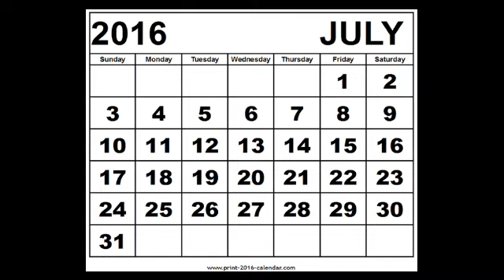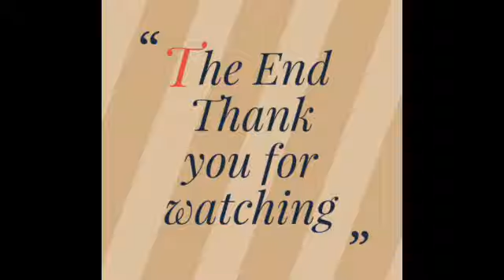History and Present of Zebra Crossing by Random Topics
Hello and Swagatam friends,

 In this video we are talking about origin of Zebra Crossing, its history, first zebra crossing in this world and recent developments like mixture of 3D art and zebra crossing and Indian touch to zebra crossing.  I really hope you will like this video. A heartily thank you to everyone for watching.

Dec mid se Jan first week tak exams rahenge to next video january last aaega. very very sry in advance.

Shop on Instagram
Insta store - @trendy_assam